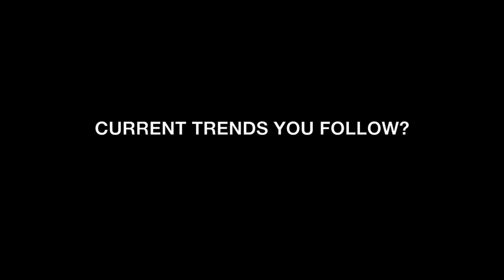Style Profile LUCY, co-founder of HONEST FOLK talks about wardrobe essentials, style & ebay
Conversations with Honest Folk co-founder Lucy. We talk about what inspires her, style influences and wardrobe essentials for every. Here is a sneak peak into the world of honest folk. Style Profile on Amie coming soon!